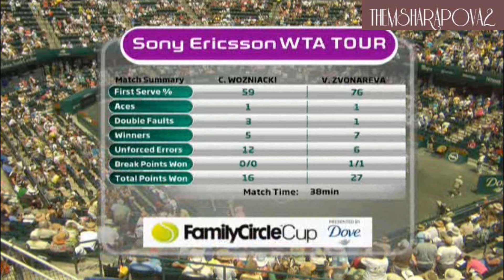Caroline Wozniacki vs Vera Zvonareva Charleston 2010 Highlights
Highlights of the semifinal match